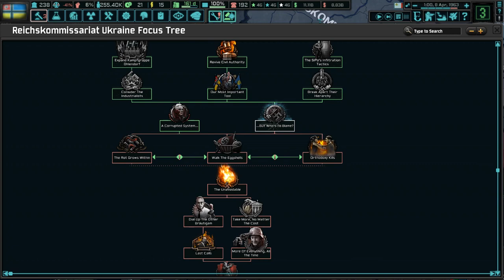RK UKRAINE EP 9 High Time to Steel Oneself (HOI4:TNO)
Apologies for mic quality, at college

Also I DO NOT SUPPORT ANY OF THESE PEOPLE/STATES/IDEOLOGIES